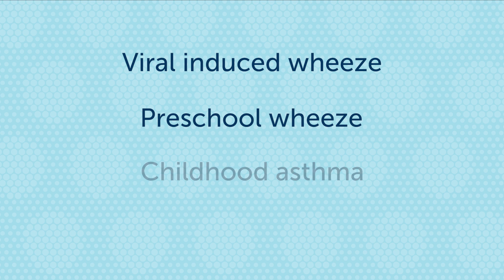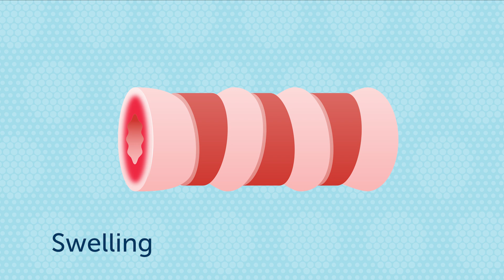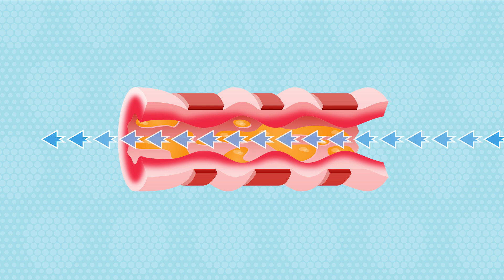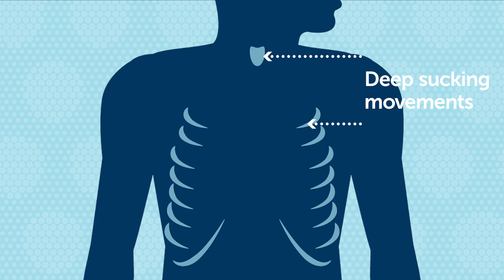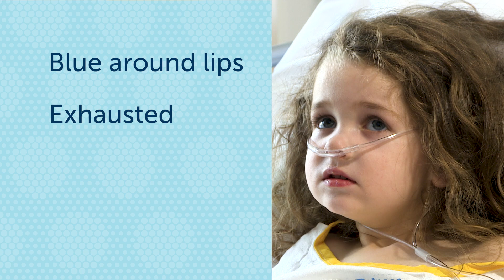What is asthma?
In this video, we explain what asthma is, what triggers asthma, and what to look for.
This video is general in nature and does not replace discussions with your doctor or healthcare professional.